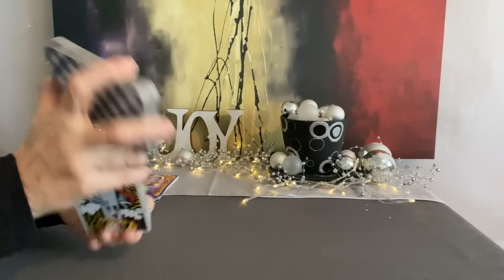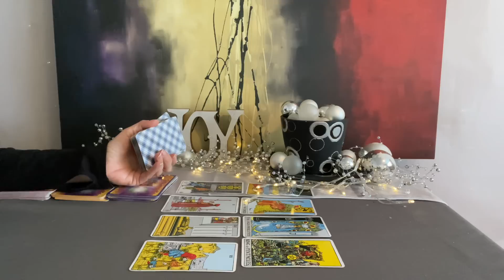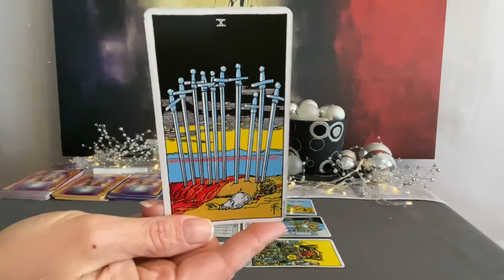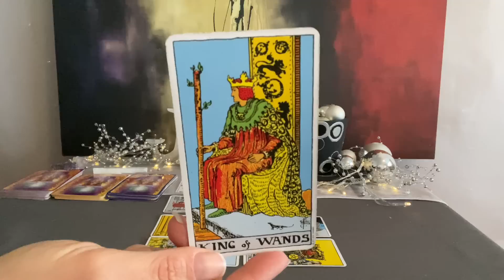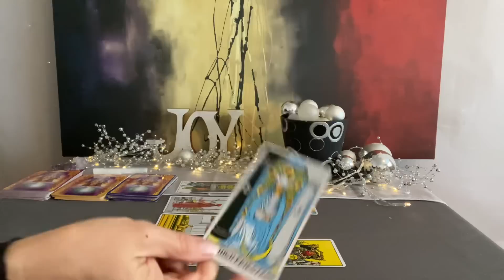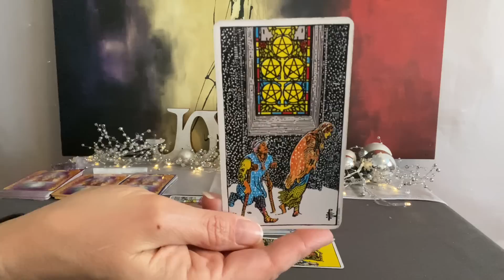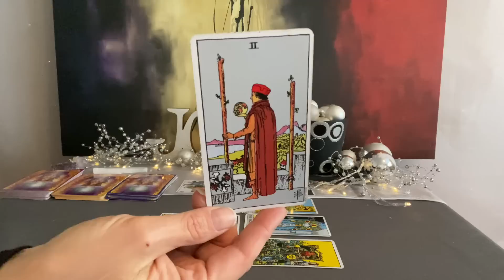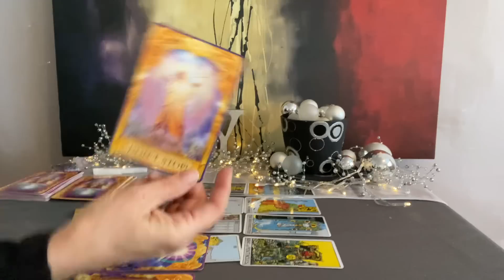ARIES Tarot December 11–18–End ending brings a new beginning that has you flourishing❤️💰🌎